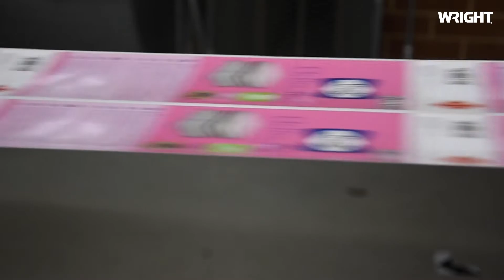Tools Of Our Trade - Narrow Web Flexographic